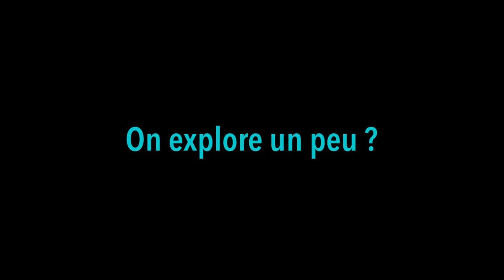Bimi Boo Academy - Un coup de cœur Appli de Florence, Médiathèque de la Bâtie-Neuve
Une appli ludo-éducative présentée par Florence, médiatrice numérique à la Médiathèque de la Bâtie-Neuve. À découvrir sur les tablettes de votre bibliothèque ou à télécharger sur votre appareil personnel.